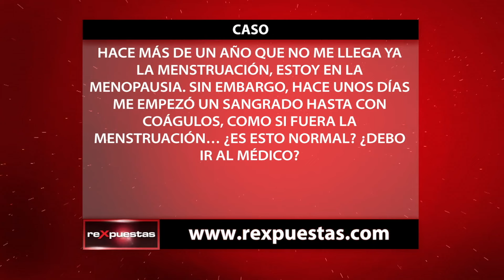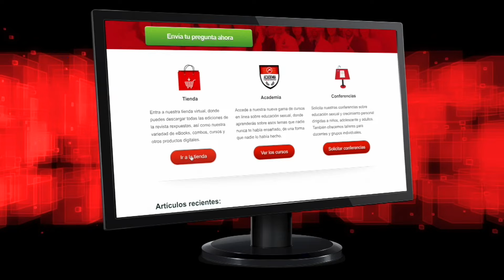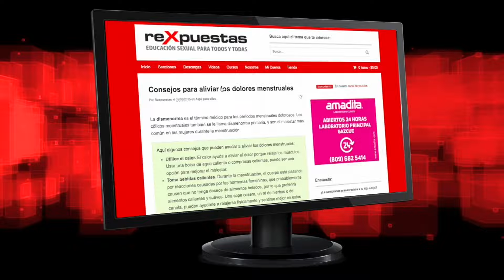¿Cuáles son las causas del sangrado vaginal después de la menopausia?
La menopausia es la última menstruación de la mujer, la cual se da al finalizar un período de transición llamado climaterio, que es el que avisa que el período reproductivo de la mujer está llegando a su final.

Aunque la edad de esta última menstruación es variable, tiene un promedio de aparición hacia los 50 años, con un intervalo entre los 45-55 años.

Para considerar la menopausia, lo recomendable es esperar un año de ausencia menstrual. En esta etapa se intensifican los cambios del climaterio y la mujer no tendrá menstruación.

En los casos de un sangrado después de la menopausia, es necesario identificar la causa para así obtener un diagnóstico oportuno, ya que no se considera normal.

Es importante estar alerta ante cualquier síntoma o sangrado anormal, ya que como puede ser parte de algo simple que se puede tratar, también puede relacionarse con una enfermedad mucho más grave.

Lo recomendable es acudir al médico tan pronto se presenten o se identifiquen estos cambios, para así poder determinar el diagnóstico y emplear el tratamiento de lugar.

ARTÍCULOS RECOMENDADOS:
• Sangrado vaginal por consumo de pastillas de emergencia

• ¿Las toallas sanitarias de tela causan infecciones vaginales?

• ¿Cómo la mujer puede identificar un sangrado anormal?

Transmitido el 24 de abril del 2017, por CDN canal 37.